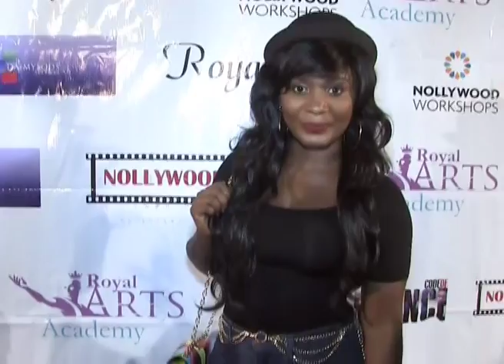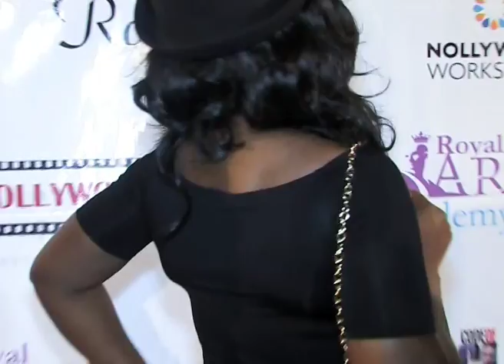CODE OF SILENCE PREMIERE, WOFAI SAMUEL ANCHORS FAB ON RED CARPET